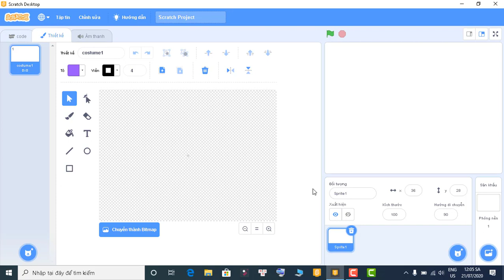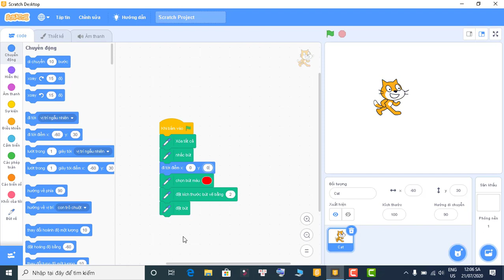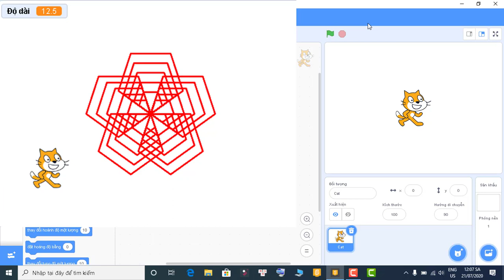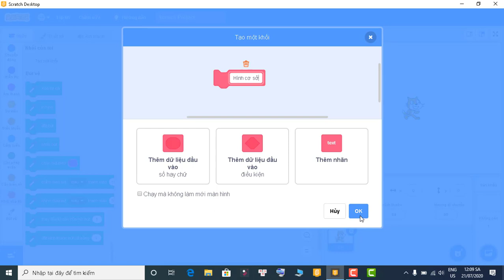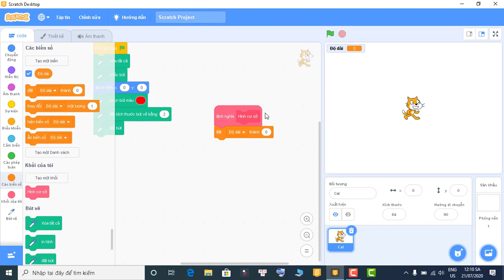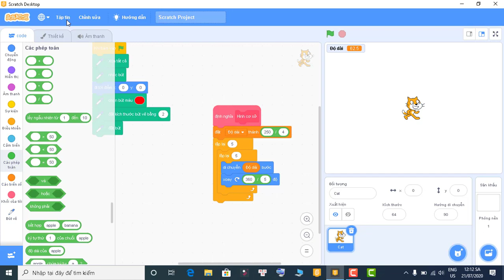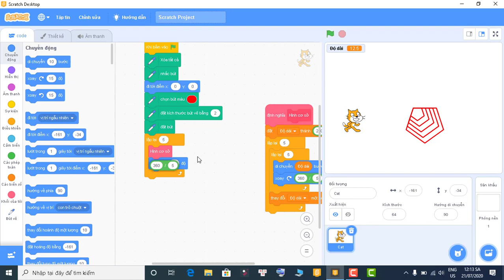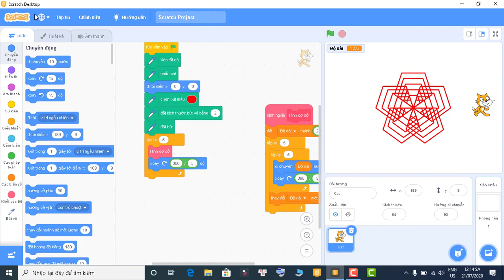|Lập trình Scratch| Giải bài tập tin học trẻ (dạng vẽ hình) bài 2 (Quận Ngũ Hành Sơn - Đà Nẵng 2019)